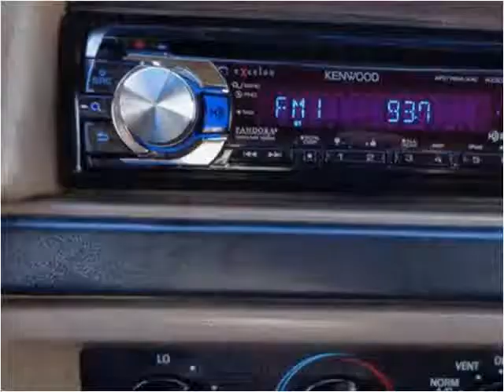1997 Ford F250 Used Cars Sheridan WY